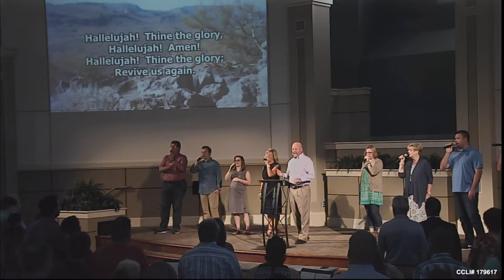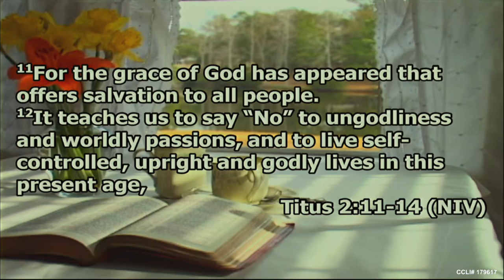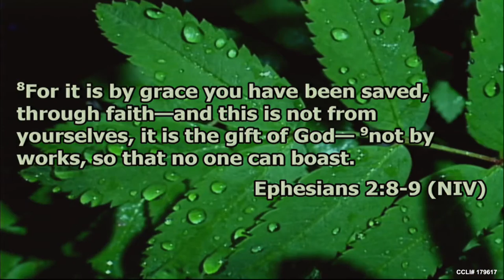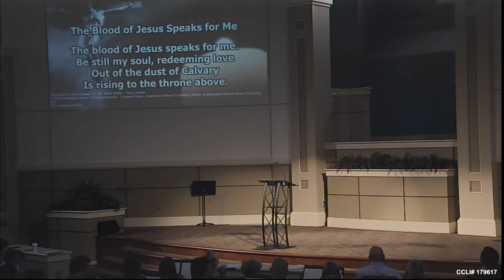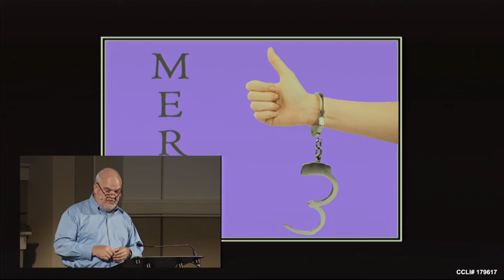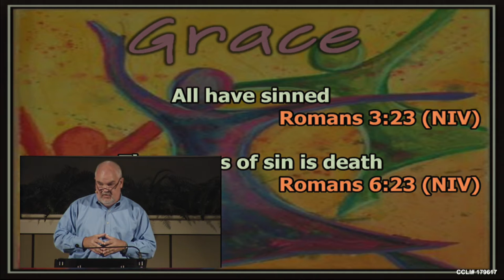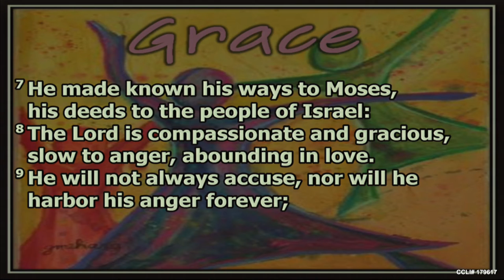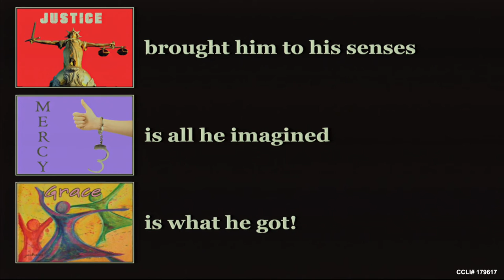Justice, Mercy, or Grace -- Right on the Money P6 -- Jody Vickery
Sermon: Justice, Mercy, or Grace
Series:Right on the Money P6
Speaker: Jody Vickery
Date: Aug 13, 2017